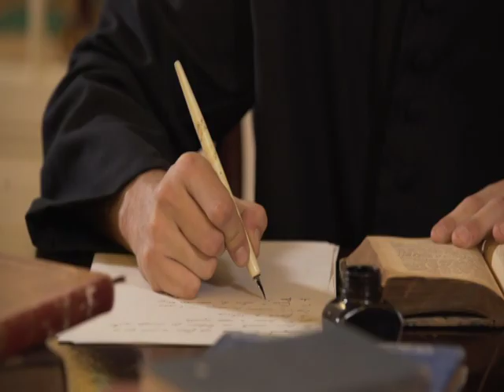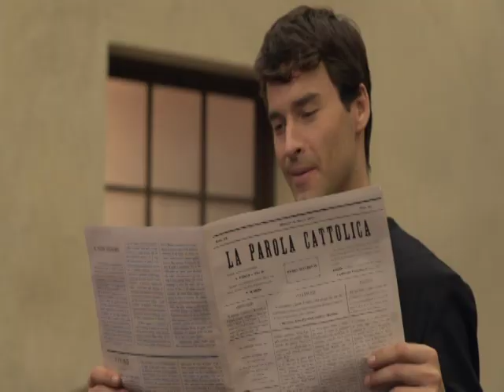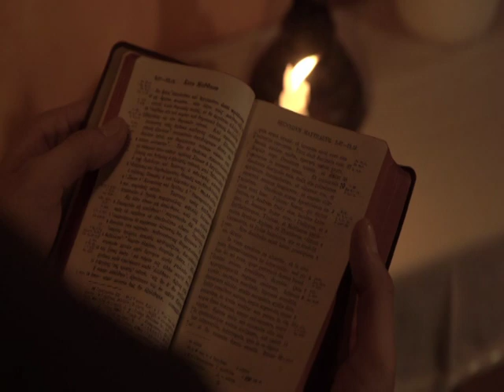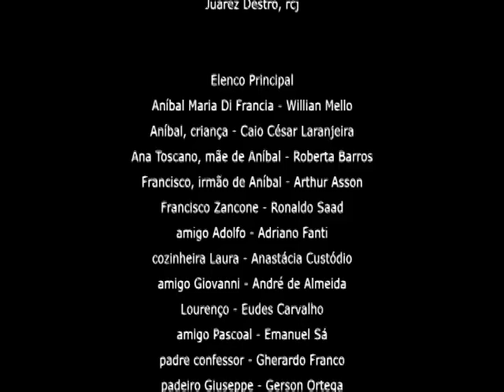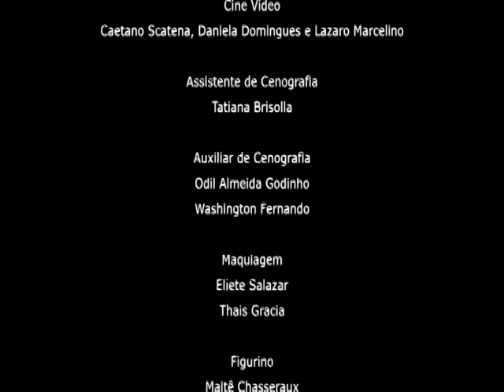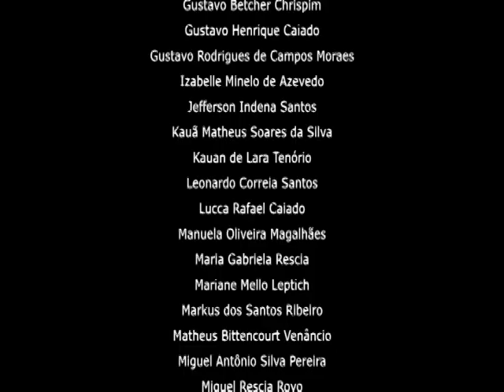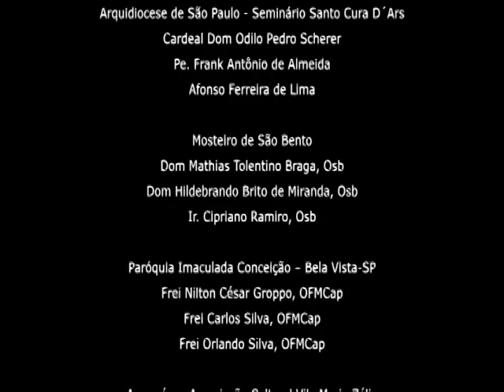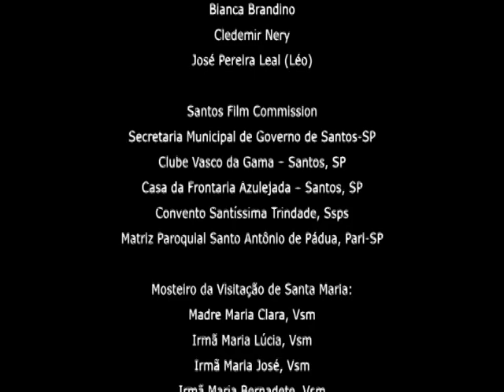For the Love of the Poor (full movie)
Biografy of St. Hannibal Mary Di Francia